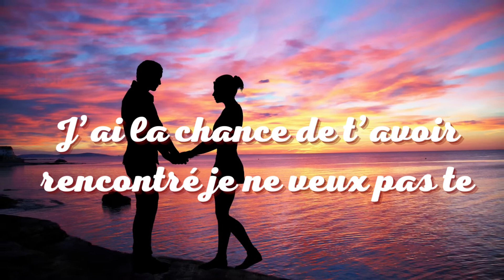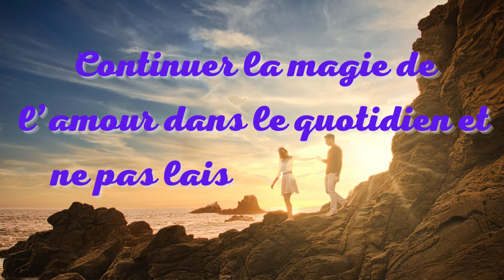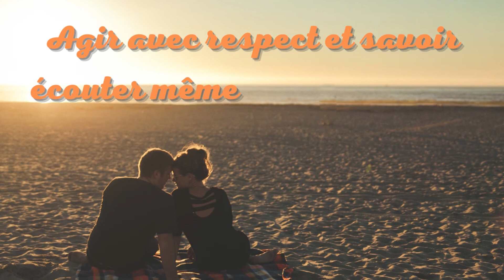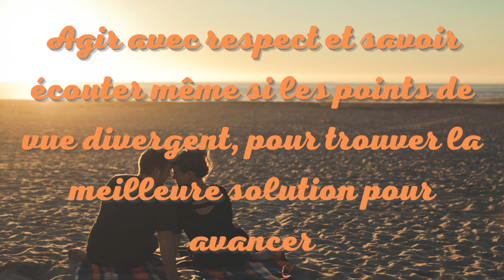AMOUR💖 MON AMOUR ❤ Je te promets... ❣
Amour. 8 Promesses. Mon Amour je te promets de te mériter...